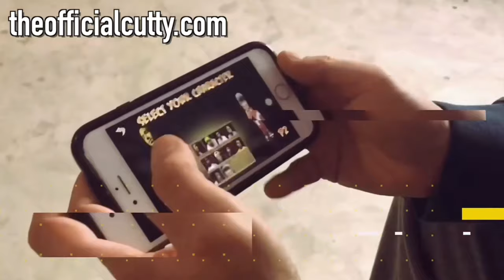Buckskin Cliff Shadows Hiking Trail Walkthrough | Las Vegas, NV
In the episode cutty goes to Buckskin Cliff Shadows and shows off the views from the caves! If you have never been this is the video for you to watch! Buckskin Cliff Shadows is amazing hiking trail in Las Vegas!

Cutty’s music

Cutty’s Podcast